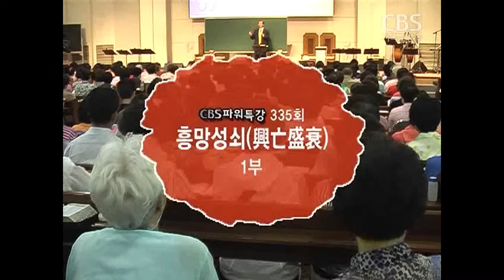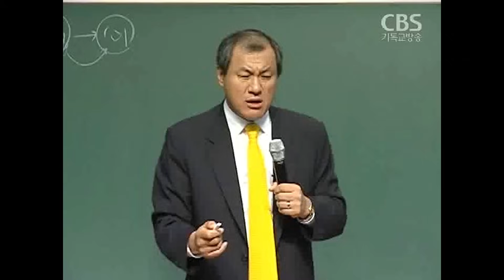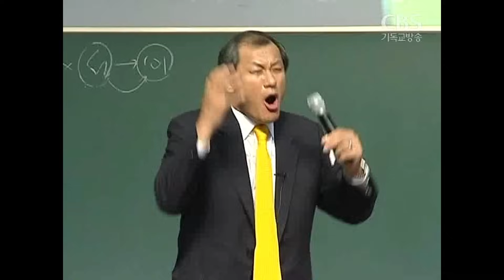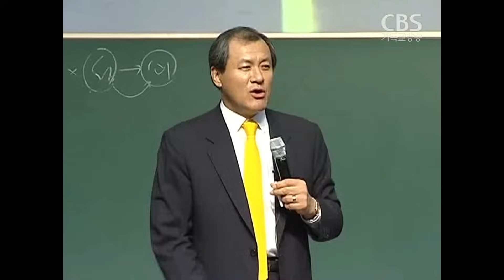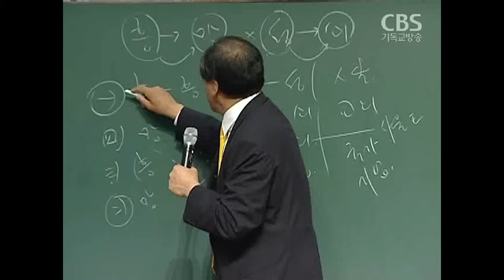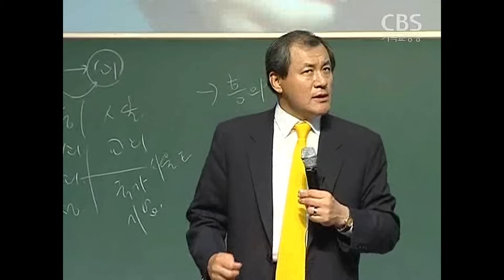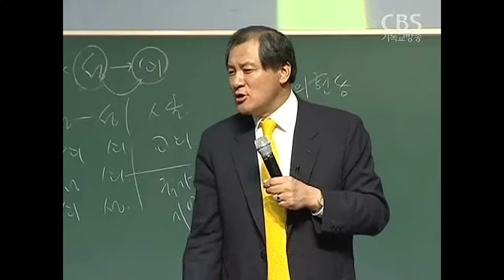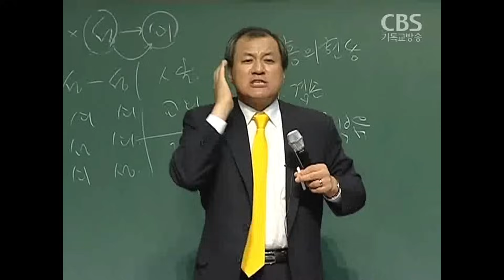장경동 목사의 파워특강 : 흥망성회 1부